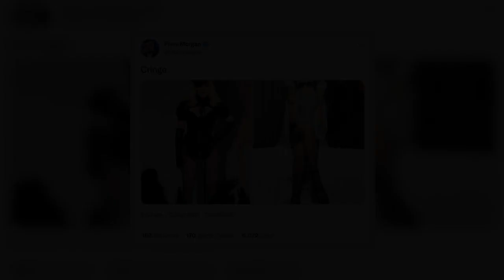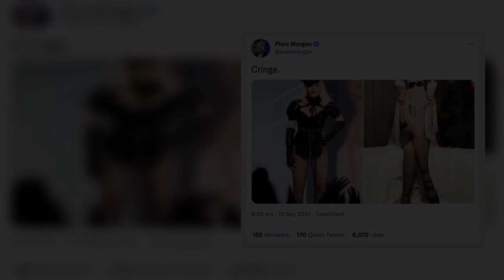Piers Morgan reignites bitter feud with Madonna claiming she's 'so mean with money'